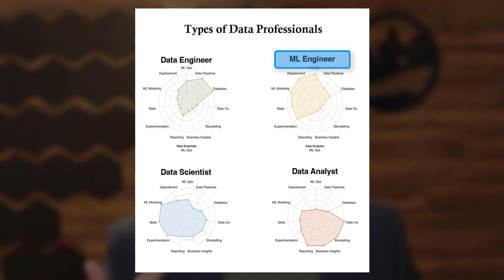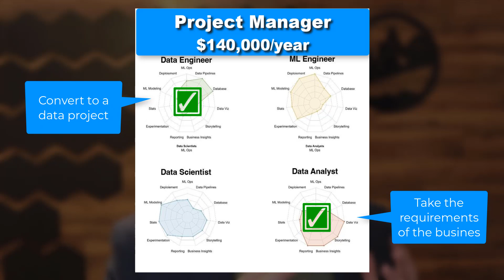How to Get Ahead of 99% of Data Scientists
Hey guys, I'm excited to share this new video where I discuss a new trend that's emerging and how you can use it to get ahead of 99% of data scientists, data engineers, machine learning engineers, and data analysts. I'll share the 4 main types of data professionals, why companies are restructuring their data science teams, and how to prepare.

Table of Contents:
00:00 Traditional data science is broken
00:08 4 Main Types of Data Professionals
01:00 Why Companies are Restructuring
01:30 The new trend that's emerging
02:04 Learn more & make the transformation